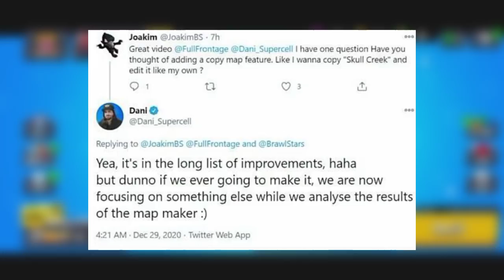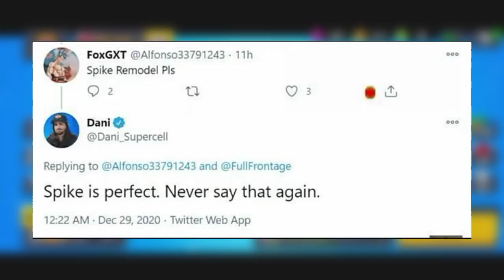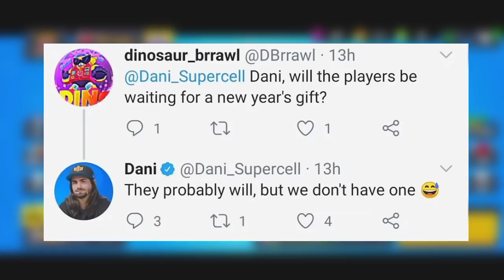📰 BRAWL VESTI! 3. StarPoweri DOLAZE!? - Spike Remodel USKORO?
📰 BRAWL VESTI! 3. StarPoweri DOLAZE!? - Spike Remodel USKORO? | KRILE

Vaš ooomiljenii serijal "Brawl Vesti" se nastavljaa na kanalu KRILE! U ovom videu sam vam dao NAJBOLJE I NAJSVEŽIJE VESTI iz Brawl Stars sveta! OBAVEEZNO ODGLEDAJTEE VIDEO DO KRAJA, TAMO JE NAJJZANIMLJIVIJEE!

⭐SOCIAL:⭐